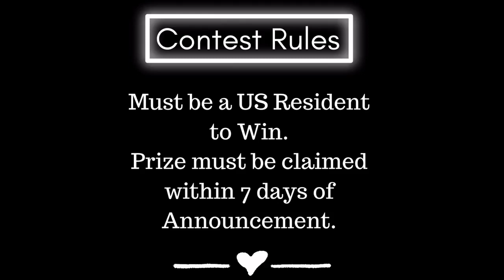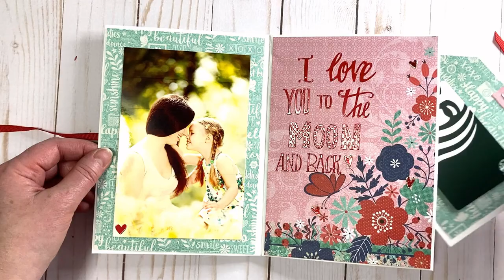Valentine Envelope Book Tutorial (give away ended)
Hello friends! This little book, made from 4 envelopes, is a quick & easy project that I think you'll love!

I work for Paper Wishes/Hot Off The Press and this channel is a hobby. I'm not paid to promote Paper Wishes/Hot Off The Press on this channel; however as an employee I do receive free or discounted Hot Off The Press paper that I use in my videos.

I pay for the shipping on all of my giveaways and that expense adds up.  If you like my videos I’d love for you to help with happy mail shipping fees. Even $1 would help
OR Click on the YouTube Super Thanks tab below the video

Pom Pom Trim